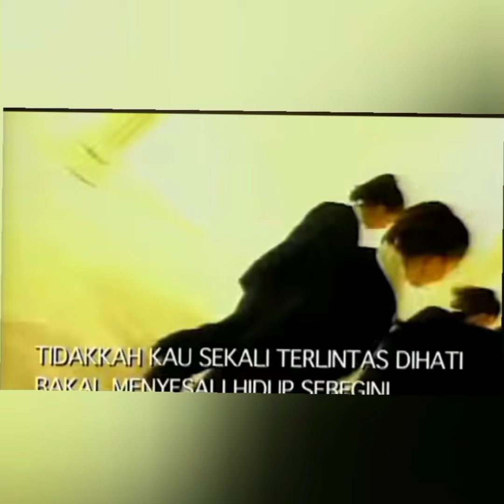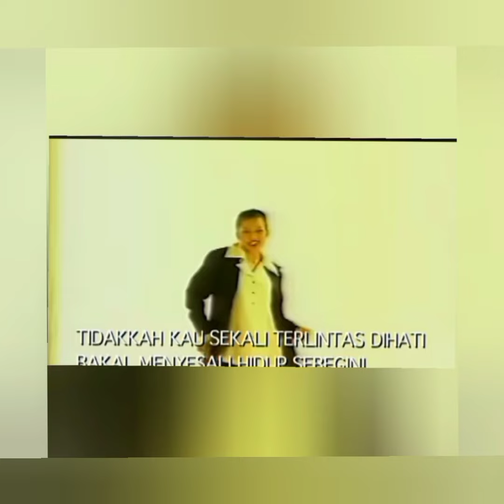ELITE selepas 30 Tahun. Selongkari Kehidupan TERKINI anggota ELITE yang Lincah dan Ligat dahulu